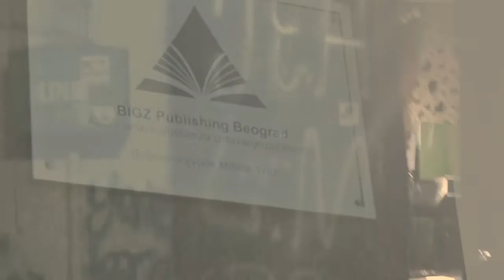Sound of Illusion - Bodhisattva - live @ BIGZ (П3 studio - kod Petrovića)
(1st EP - SOUND OF ILLUSION - "The Future of an Illusion")
(2nd EP - SOUND OF ILLUSION - "Breaking Dawn")

Sound of Illusion - Bodhisattva (live @ BIGZ - kod Petrovića - П3 studio - Belgrade, Serbia)
performed by: Ivan-Milan Matić (bass/live electronics) and Ivan Petrović (guitar)
filmed by: Matthew Grosjean (New York, USA)
edited by: Staffan Sladik aka Stefan Sladić (Vienna, Austria)